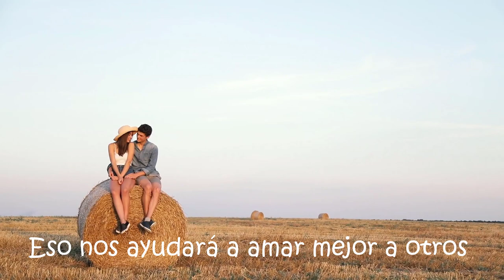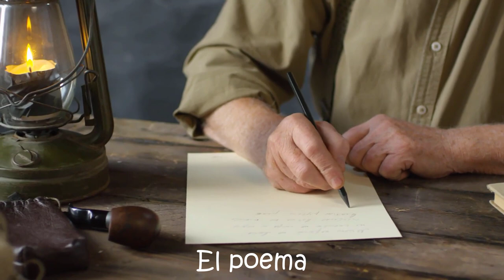Έρωτας αλά ισπανικά - feliz San Valentín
¡Hola amigo!
Επειδή η πραγματική αγάπη και ο γνήσιος έρωτας γιορτάζουν…κάθε μέρα ένα βίντεο για όλους τους ερωτευμένους (στα ισπανικά ή όχι)